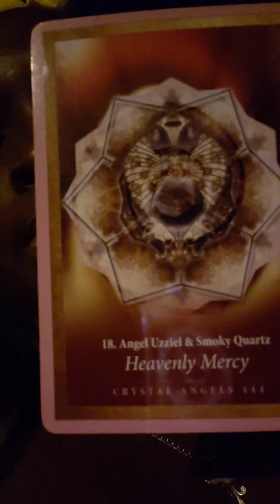🔥DIVINE FEMININE 📣📣📢📢🔊 THEY TRIED IT-IT'S GO TIME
🛍💎👝NEW SPIRIT SPRAY SAMPLER SET
INCLUDES ALL FLAVORS! DON'T KNOW WHICH ONE TRY NEXT, JUST GET THEM ALL!